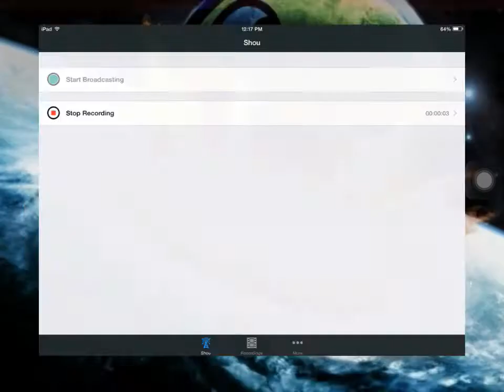Terreria Random world. Episode 1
This is a new series for Terreria . It will be lots of fun once I get more episodes in